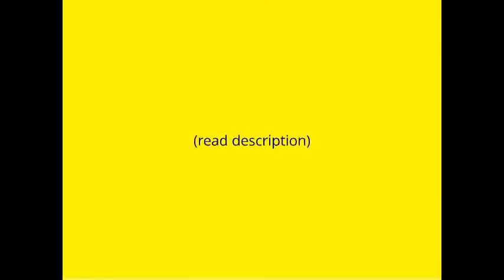Is it LOVE -AUSLLY- ep.4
Hello subscribers im in a good mood you know why, LOUDER comer out TOMORROW!
Anyways here's the story:

W/ austin and ally in the practice room
Ally:so austin, I was thinking we should write a love song, what do you think?
Austin:uh, yea, love songs are cool -laughs awkwardly-
Ally:okay? -sits at the piano- come austin, sit -pats the space next to her-
Austin: hehe, okay -sits next to her-
Ally:why asre you acting so weird?
Austin:me, acting weird? no way
Ally:yea you, are you hiding something?
Austin:um, no way
Ally:uh, yes you are you can tell me I promise I wont tell
Austin:ims orry I cant tell you
Ally:pleas?
Austin-:sighs- look ally when I first met you I was already in love, it was love at first sight, and well I like you -smiles nervously-
Ally:look austin, I dont wanna rush into a new relationship I just broke up with Jake, Im sorry austin but no
Austin:but ally I w-
Ally:-inturrupts him- can we just work on the song?
Austin:-heartbroken-  um, okay -fake smiles-
w/ everyone else downstairs---
Jane:I wonder what they are doing up there?
JJ:probably making out -laughs-
Dez:they are so In love
Trish: I hope they start dating soon
Dez:me too
2 hours later---
Auslly:-come downstairs-
Dez:so did you finish the song?
Ally:no not yet but we're almost done
Austin:well guys I better go home -sad, walks out-
Jane:whats up with him
Ally:he likes  me
JJ:ally thatS great!
Ally:no its not, cause I dont like him
Jane:why not?
Ally:hes not my type
Trish: jake was not your type but you guys ended up dating
Ally:and how did that end?
Trish:good point, but You guys would look super cute together
Ally:Well, I dont see it happening, so just forget about it okay?
Trish:fine

OKAY SHORT, I KNOW, BORING, I KNOW BUT IT WAS KINDA A FILLER EP, BUT NEXT EP  WILL BE BETTER GOT ALOT OF IDEAS GOING THROUGH MY HEAD SO YEA...
TBC EP.5